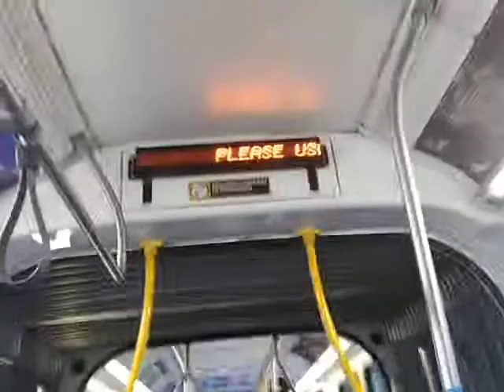Riding Metro Bus Route 720 from Wilshire / Bundy to Wilshire / Vermont